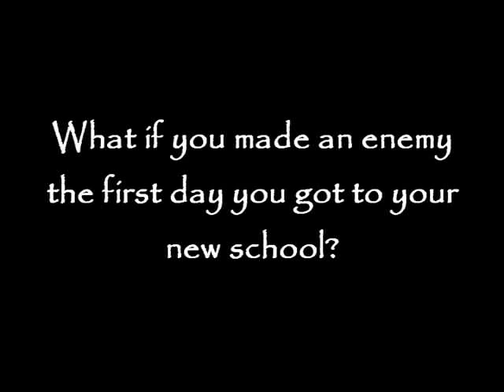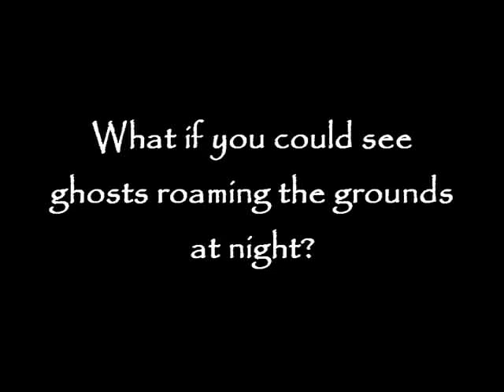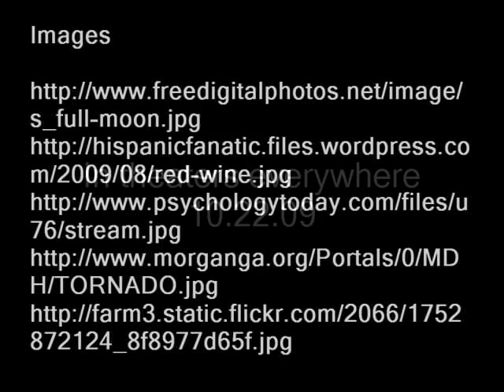'Marked' by Cast -- Full Trailer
Song:
Ludwig Van Beethoven - Piano Sonata No.14 "Moonlight Sonata"

Book:
'Marked' by PC Cast and Kristin Cast

The music matches the video perfectly, and the beats are on time.  I did a little project at school and decided to post it.  It's like a book report or a trailer for the book.  Hope you enjoy it!